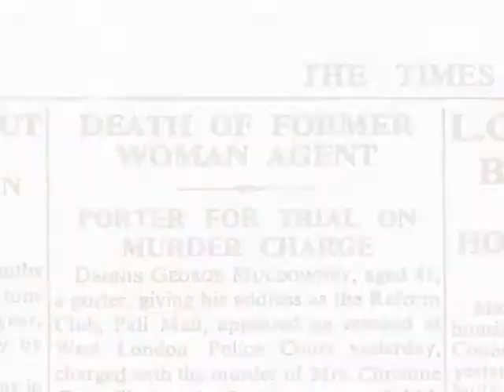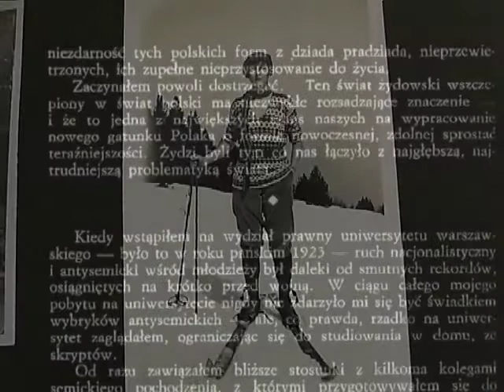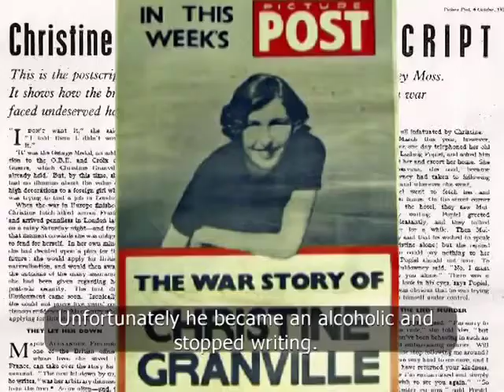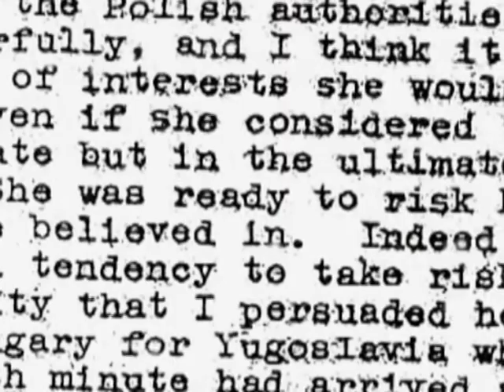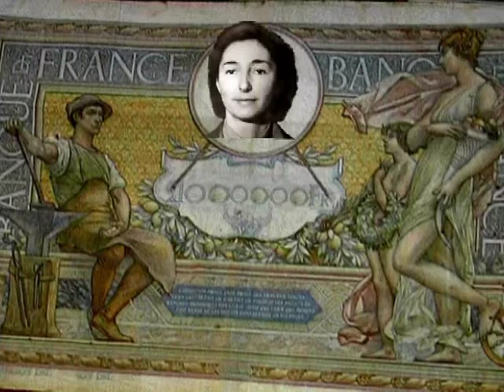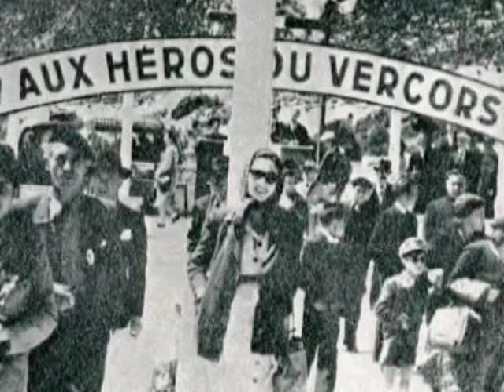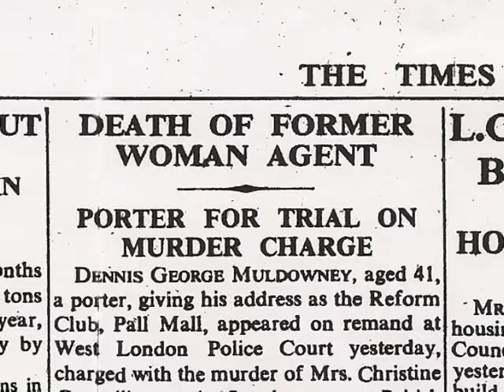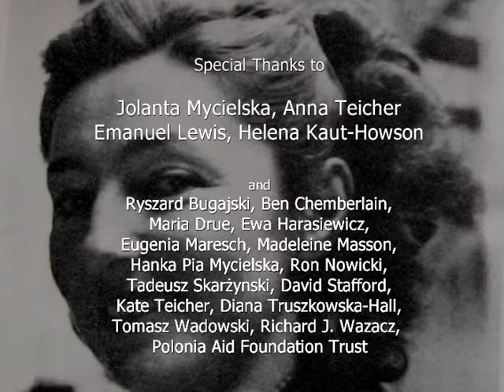No Ordinary Countess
The story of Winston Churchill's favourite spy Krystyna Skarbek, also known as Christine Granville.